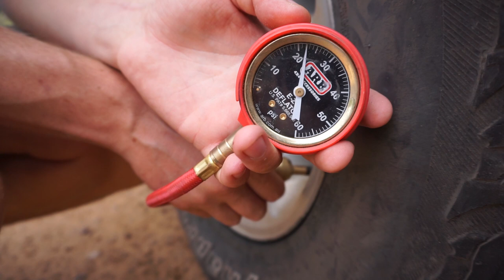3 Bears Track Dunsborough | South West WA 4x4 track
This is a quick little video we chucked together in an afternoon when we headed into Dunsborough in the South West WA region to do the 3 bears 4x4 track.
This is definitely not a difficult track, but a little bit of fun to get to a secluded surf spot.

Cheers guys, Tia and Elliot